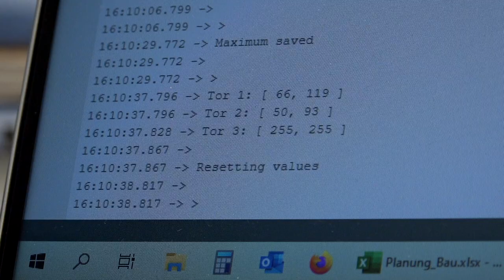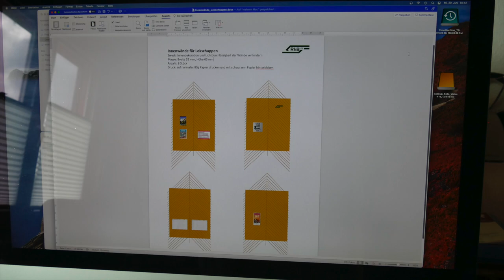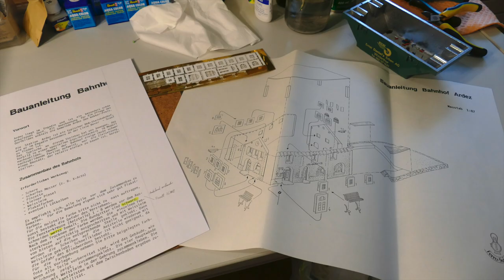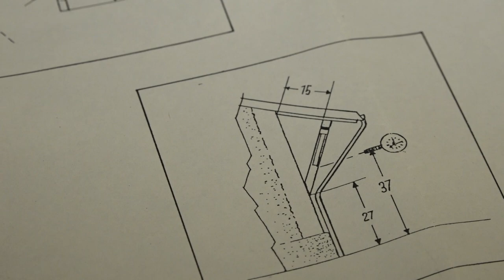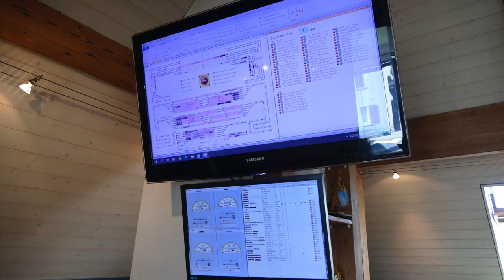Thomis RhBm / Folge 25 'Bau Bahnhofsgebäude Ardez'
In diesem Video über den Bau meiner H0m-Anlage nach Vorbild RhB geht es um Lokschuppen, Gebäudeensemble Pontresina, Bahnhofsgebäude Ardez und Besuch bei Modellbahn Hard H0